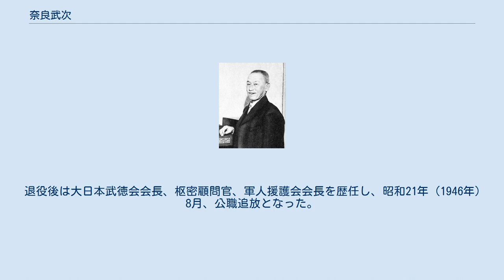奈良武次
奈良 武次（なら たけじ、慶応4年4月6日（1868年4月28日） - 昭和37年（1962年）12月21日）は、日本陸軍の軍人。
男爵。
 農民・奈良彦一郎の次男として下野国都賀郡上南摩村（現・栃木県鹿沼市）に生れる。
進文学舎、陸軍有斐学校を経て、明治22年（1889年）7月、陸軍士官学校（旧11期）を卒業、砲兵少尉任官、近衛野砲兵連隊付となる。
明治26年（1893年）11月、陸軍砲工学校高等科を優等で卒業。
日清戦争では、臨時徒歩砲兵第2大隊副官として出征した。
要塞砲兵監副官を経て、明治32年（1899年）12月、陸軍大学校（13期）を卒業した。
参謀本部出仕（第3部）、陸軍省軍務局課員、由良要塞砲兵連隊大隊長、ドイツ駐在などを歴任。
 日露戦争では、第3軍攻城砲兵司令部員として出征し、独立重砲兵旅団司令部員となった。
日露戦後は軍務局課員（軍事課）、ドイツ駐在、軍務局砲兵課長、陸軍省（上原勇作陸軍大臣）副官などを経て、大正3年（1914年）8月、陸軍少将に進級。
奈良は反長州閥であり、宇都宮太郎の同志であった。
支那駐屯軍司令官、青島守備軍参謀長、軍務局長を歴任。
大正7年（1918年）7月、陸軍中将となり、第一次世界大戦講和会議に陸軍委員として派遣された。
さらに、東宮武官、侍従武官、東宮武官長、侍従武官長を歴任。
大正13年（1924年）8月、陸軍大将となり、昭和8年（1933年）4月、男爵の位を叙爵し華族となり後備役に編入。
1939年（昭和14年）4月1日に退役した。
 満洲事変後、国連の中で未だ満州に関する処理で話し合いが続けられている最中にも関わらず関東軍が中国と旧満州の境に兵を進めること熱河作戦について国際連盟の反応を懸念してこれを中止したいと考える昭和天皇が「統帥権最高命令によって作戦発動を中止せしめ得ざるや」と作戦の中止を奈良に打診した際、奈良は「それは閑院宮・陸軍参謀総長がいらしてからに」とこれを受け流した。
しかし昭和天皇は尚、諦めず「さっき聞いたことについてはどうだ」と側近に書かせた手紙を奈良に送ったが、奈良は参内せず「天皇のご命令をもって作戦を中止しようとすれば紛擾を惹起し政変の原因になるかもしれず」と手紙で返答している。
熱河作戦を天皇が強権を以って止めれば陸軍によって首相が殺され五・一五事件と同じような事態が起こる可能性を示して昭和天皇を脅迫し、統帥最高命令による作戦中止命令の発動を阻止することに成功した。
 奈良はその以前からも関東軍の独断専行を懸念、これを制限したいという昭和天皇の意向を拒絶したり、上海からの陸軍撤退の下問を受け流す等、世論の陸軍支持の流れを重視し、天皇の国際協調・穏健路線を否定・非難する立場から度々天皇の打診を拒否して陸軍および陸軍参謀本部の判断と行動に関する昭和天皇の干渉を遮った。
 侍従武官長勇退の際には後任に満州事変勃発時の関東軍最高司令官であった本庄繁を推薦している。
昭和天皇は本庄がかつて「満州事変は関東軍による謀略と聞くがどうか？」との自分の質問に対して「断じて軍の謀略ではありません」と答えたことに根ざした不信感から本庄の侍従武官長就任を何度も拒否したが、奈良は天皇の意向を無視して本庄を着任させている。
 退役後は大日本武徳会会長、枢密顧問官、軍人援護会会長を歴任し、昭和21年（1946年）8月、公職追放となった。
昭和27年（1952年）、追放解除。
昭和37年（1962年）、94歳で死去。
極東国際軍事裁判では特に起訴されていない。